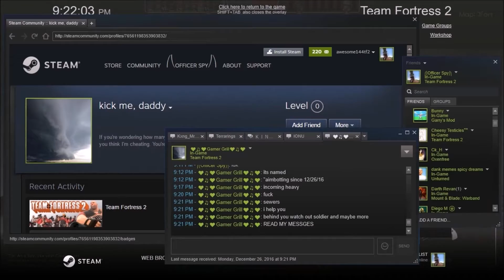An Extended 2fort Gameplay | Team Fortress 2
There's actually something else going on in this video.